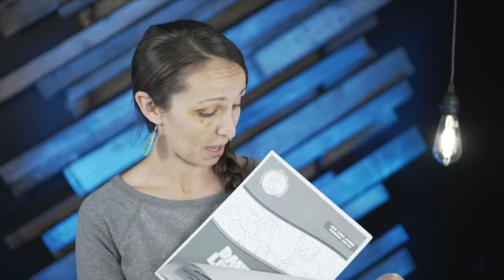Riverview Kids Daniel in the Lions Den Skit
A Riverview Kids skit about Daniel in the Lions Den from Daniel 6, March 29, 2020.

For Riverview Kids resources go to:
riverviewcf.church/kids